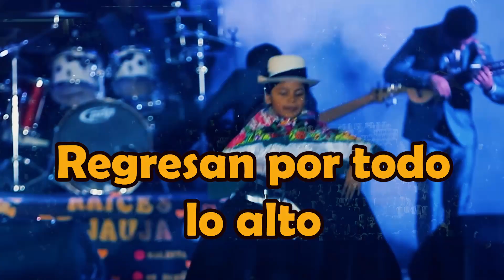William Luna - Max Castro - Raices D' Jauja Tonny Voz Cantautor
Waykis Producciones 2020
Director: Marcos Ordinola
 Importante: El contenido Visual de este vídeo tiene derechos de autor y es exclusivo de el Canal "Waykis Producciones". Cualquier reproducción, plagio, descarga y subida nuevamente a youtube conllevaran a una denuncia por copyright. Disfruta el vídeo y ayúdanos a difundir nuestra cuenta oficial.